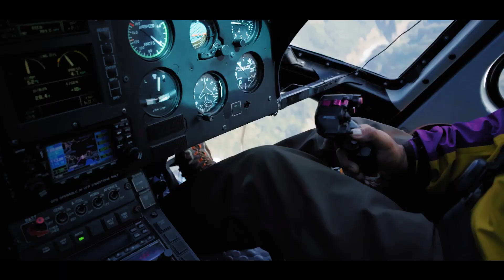TEASER | Everest Champagne Breakfast | Episode 2 | Travel with Oshin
Opening the chapter to living life without brakes on. I wish all of you a Happy New Year and a great year ahead. However, personally I’m not looking for a great 2022. Let 2022 be candid, Imperfect, unexpected, disappointing but real. This year only looking forward to life. Just the way it unfolds. Looking forward to unlearn and the adventures that come with these teachings. Looking forward to travel. Here is the teaser for “Travel with Oshin | EPISODE 2 | EVEREST CHAMPAGNE BREAKFAST | Full video releasing on 15th January.